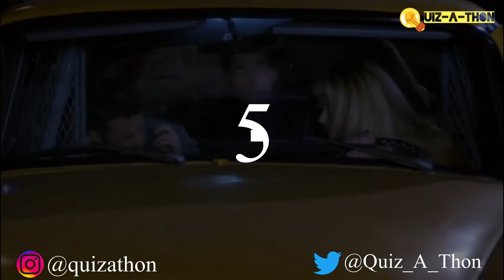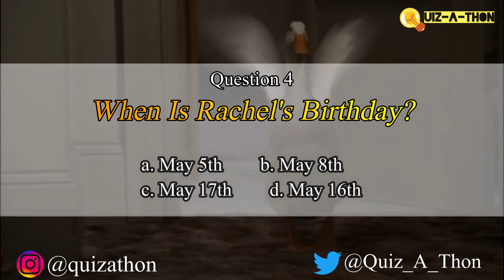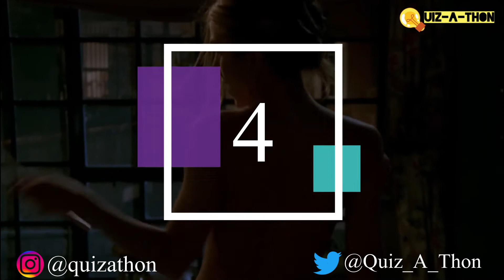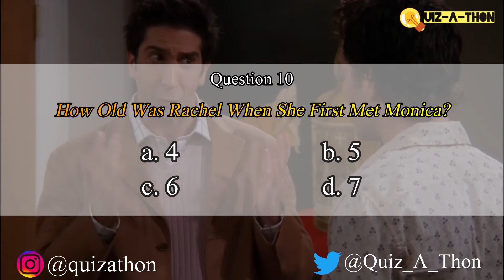The One With The Impossible Quiz: Only True 'FRIENDS' Fans Will Get 100% On This Quiz